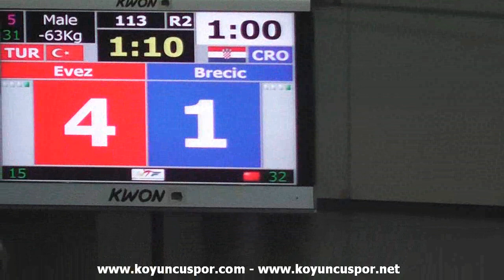63kg Ömer Evez (TUR) vs (CRO) Brecic (2014 European TKD Championships Under-21)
5th ETU Europen Under 21 Taekwondo Championships 2014.
5.Avrupa Ümitler Taekwondo Şampiyonası 2014.